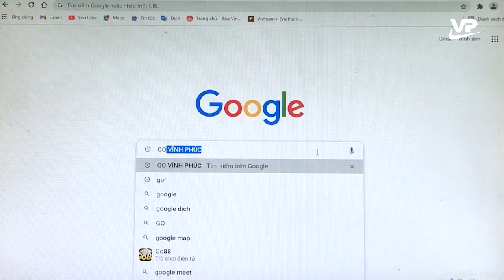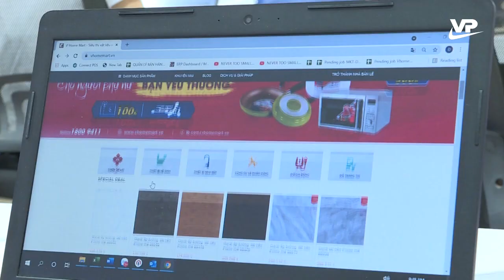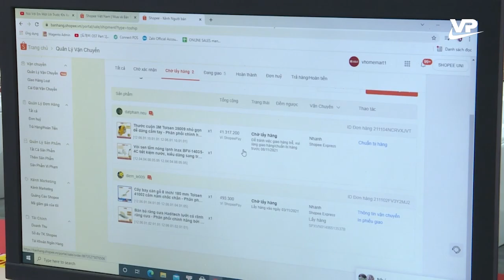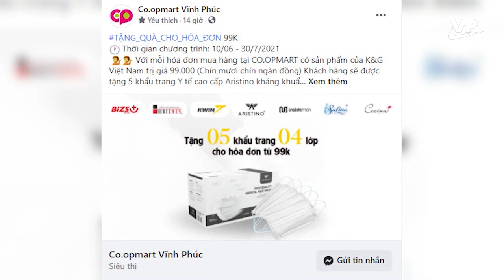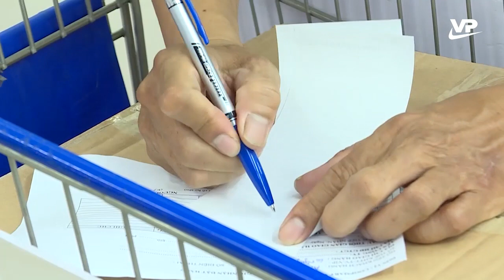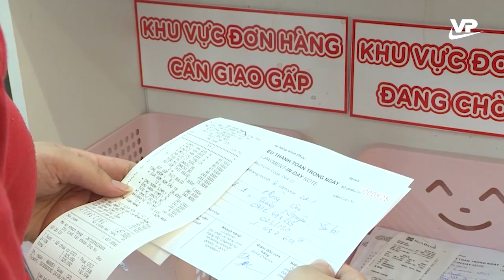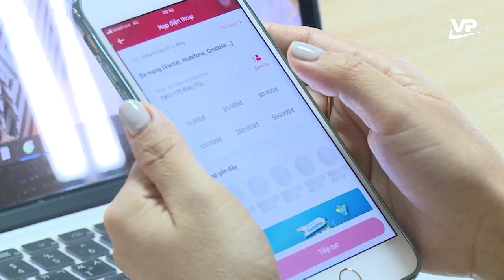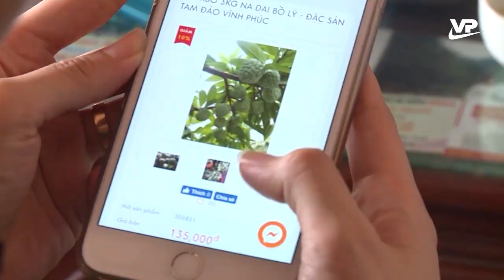Phát triển thương mại điện tử trên địa bàn tỉnh Vĩnh Phúc